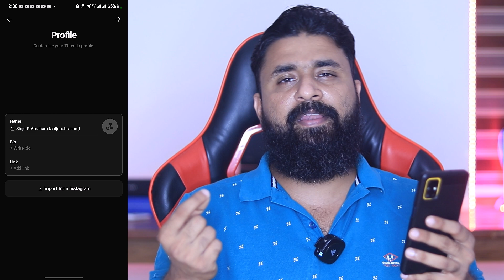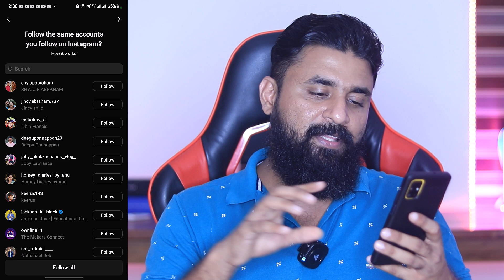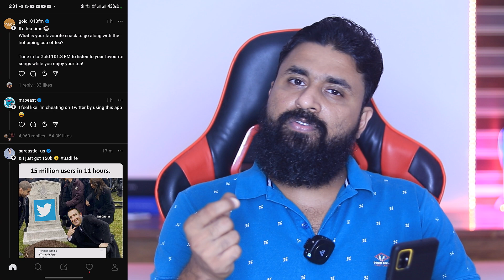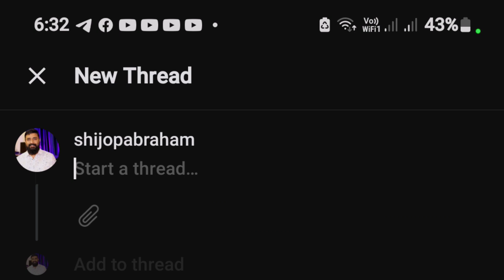How To Use Threads app / Threads an Instagram App | Instagram new Update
Hello Everyone,
Threads an Instagram App | Instagram Launched a New App | Instagram Threads | Instagram new Update